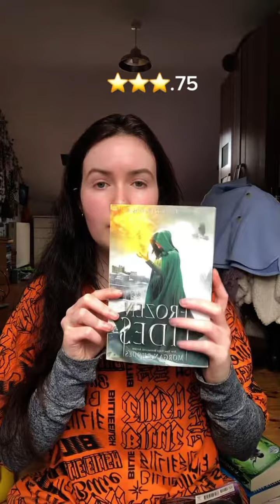August wrap up🍄 9 books :)